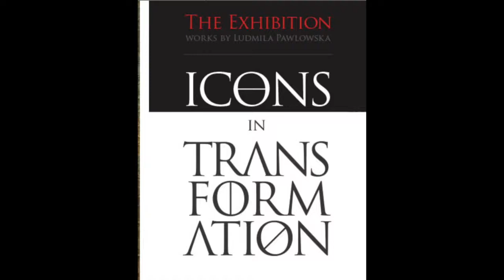Ludmila Pawlowska's "Icons in Transformation" with George Magnuson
The Rev'd George Magnuson discusses Ludmila Pawlowska's exhibition, "Icons in Transformation," now on display at St. Andrew's Episcopal Church in downtown Denver.